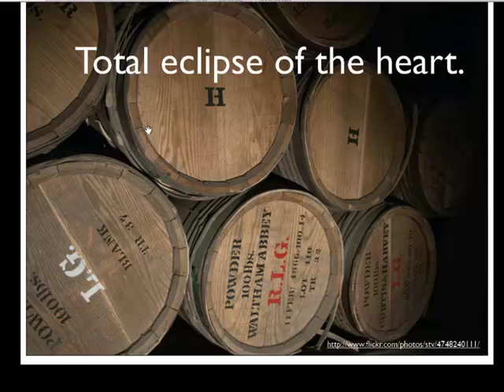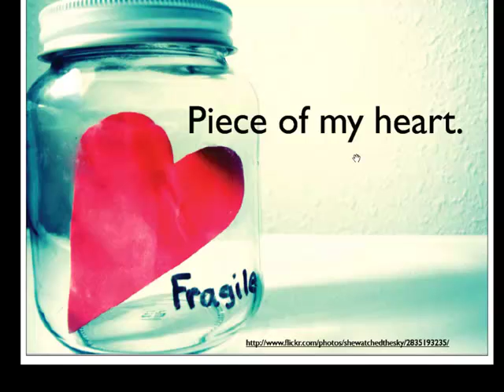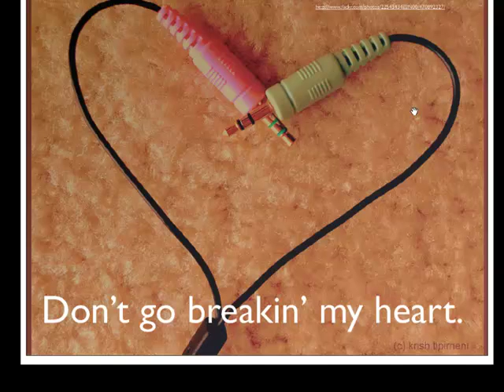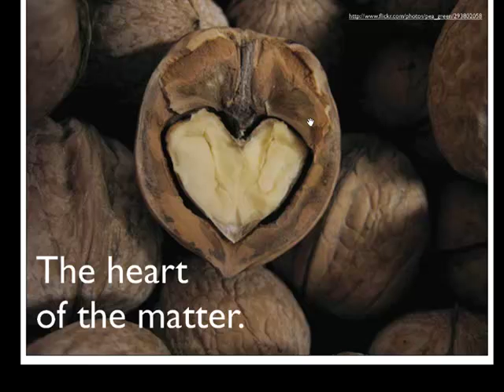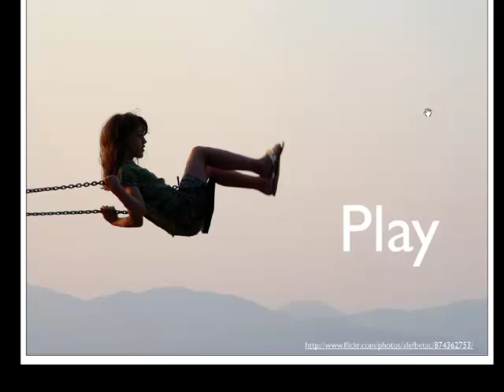National Library Unconference Day: Meditations on Libraries, Library Work & Kindness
Michael Stephens, Assistant Professor in the Graduate School of Library and Information Science at Dominican University in River Forest, Illinois and founder of speaks about library work.